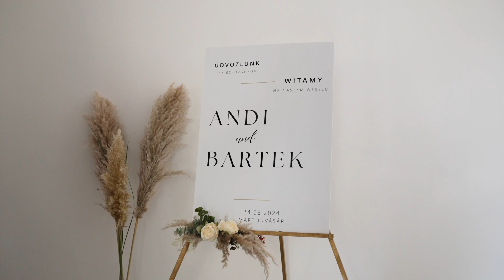Esküvői videó / Highlight Film 4K / Andi és Bartek / Brunszvik-kastély Martonvásár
Highlight videó, amely a legcsodásabb pillanatokat tartalmazza és az érzelmekre helyezi a hangsúlyt. Fénypontokat örökítünk meg, hiszen az elkapott érzelmes pillanatok, sokkal többet adnak vissza egy vágatlan több órás videónál. A készülődéstől jelen vagyunk és minden különleges pillanatot megörökítünk, melyet utána nagy körültekintéssel válogatunk ki és állítunk össze hangulathoz illő zenékre.